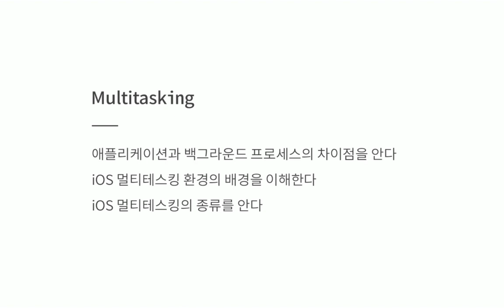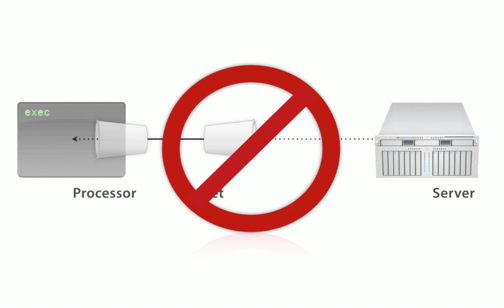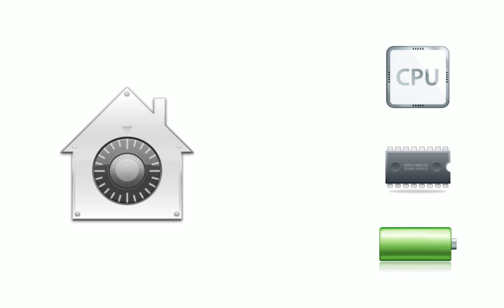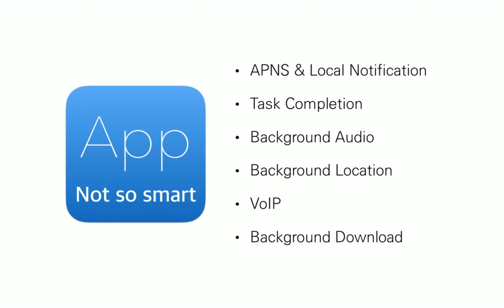[iOS Swift입문] Multitasking